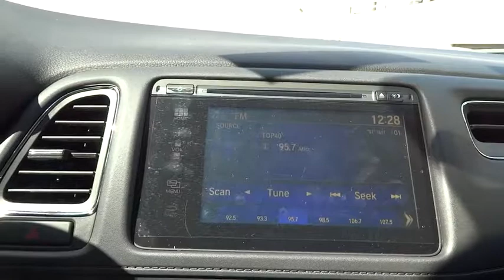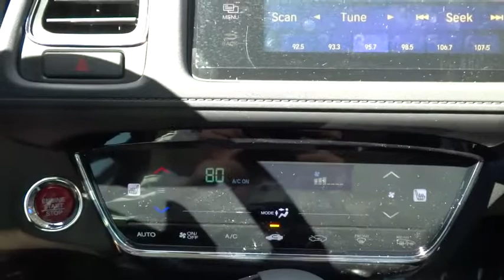2017 Honda HR-V Aurora, Denver, Highland Ranch, Parker, Centennial, CO 37991